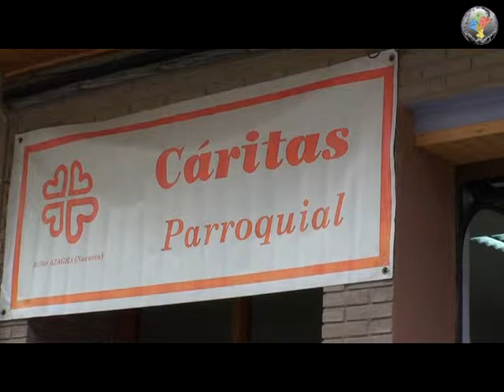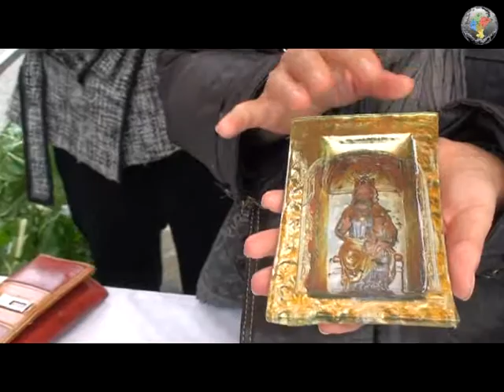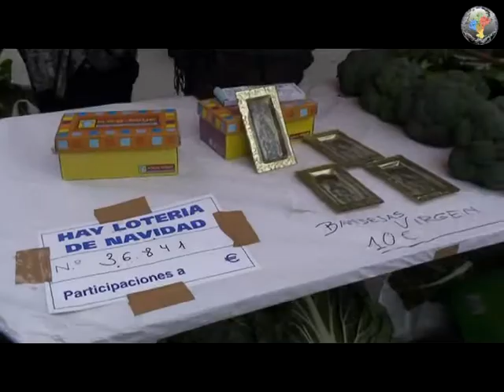Azagra Fiestas de San Gregorio 13 11 11 parte 4